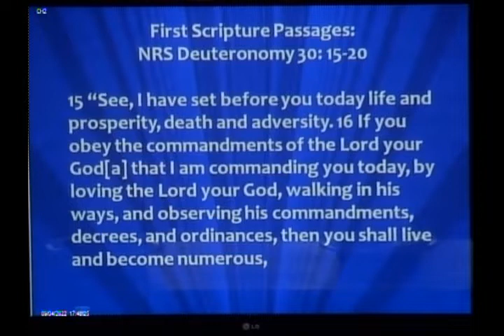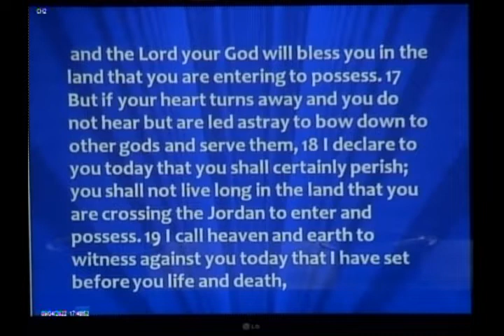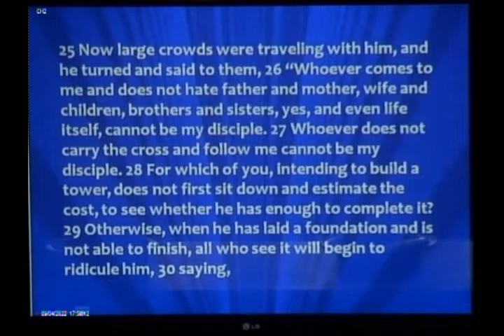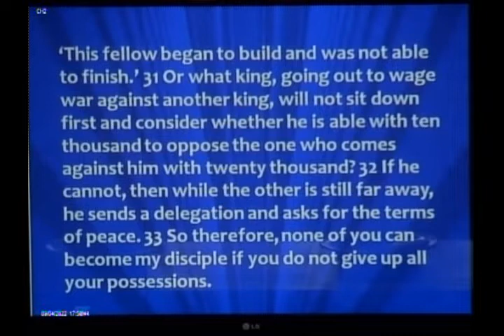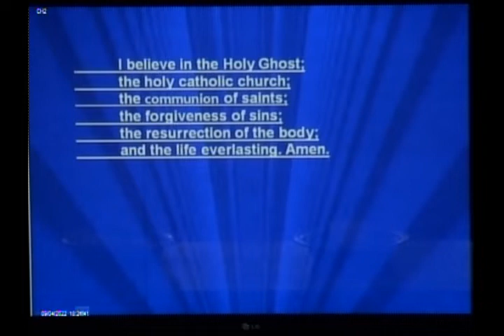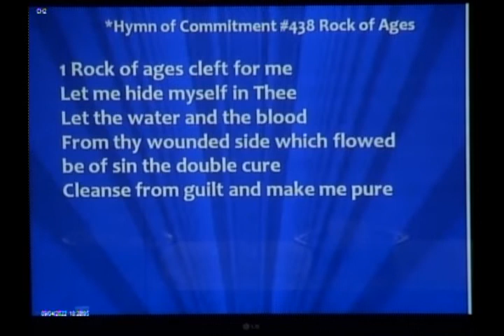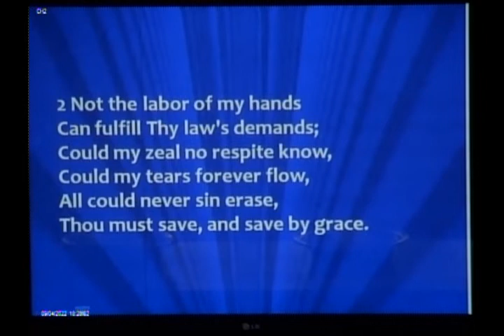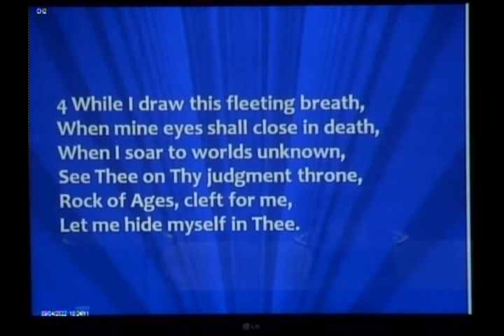Are We in The Crowd Or Becoming a Disciple?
Worship Service
September 4, 2022
Pastor Karen Miller Greenawallt